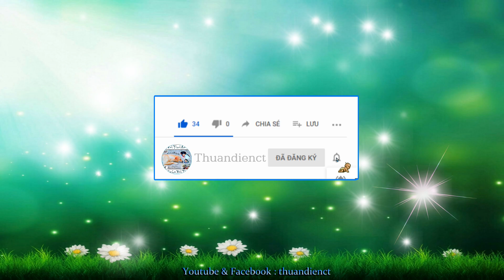Hành Trình Đi Chém Cỏ (tt) (Series : Chém Cỏ !.. Series : Vườn Nhà Tui !.._12.12.2021_09.11.2021 al)